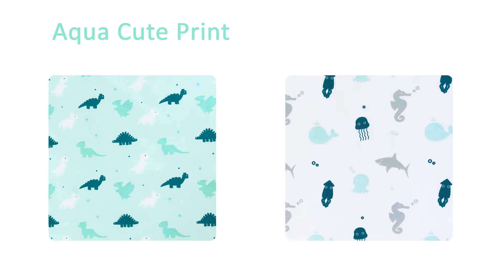Biloban Crib Sheet, 2 Pack, Ultra Soft Microfiber, Dinosaurs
Multiple Patterns are Available, Check it out!